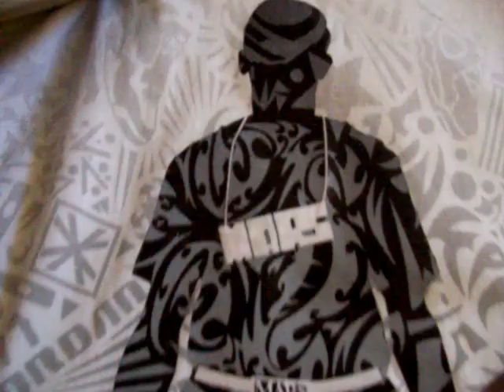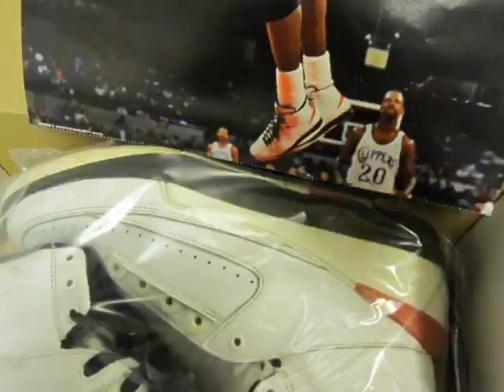Closet Fulla J's (Recorded in 2010)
My sneakerhead anthem!!!  I put my little man on here as well.  Enjoy!!